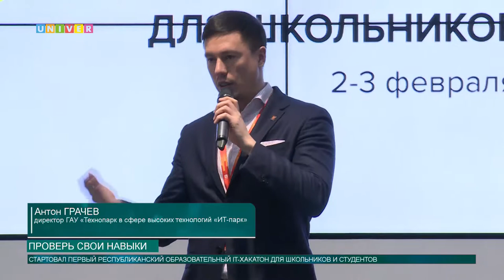Проверь свои навыки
В Казани стартовал первый республиканский образовательный IT-хакатон для школьников и студентов. Участие в мероприятии принимают учащиеся лицеев КФУ, им предстоит разработать собственного Telegram – бота.